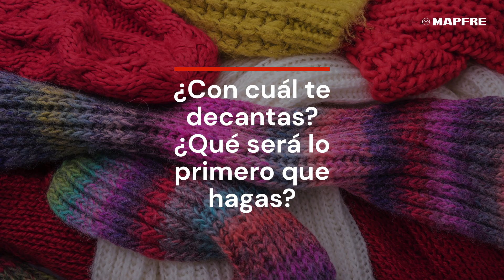Diferencias entre ganchillo, punto de cruz y tejer ¿cuál eliges? 🪡🧶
🪡 ¿Eres nuevo en el arte de la aguja y no tienes muy claro por dónde empezar? 🤔Lo primero es saber las diferencias entre crochet (o ganchillo), punto de cruz y tejer. Cada técnica tiene unos utensilios diferentes y fines diversos.